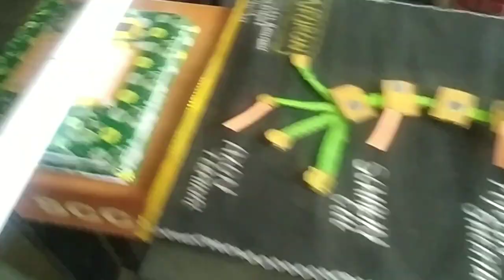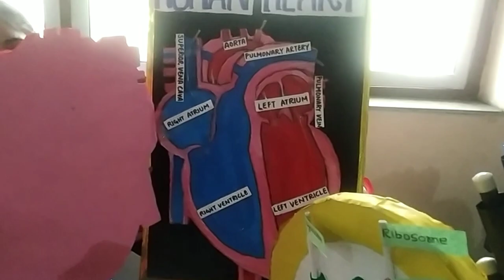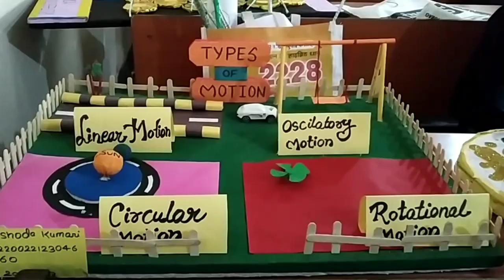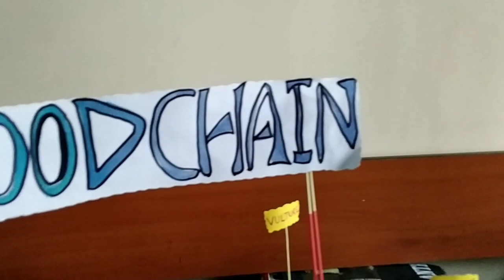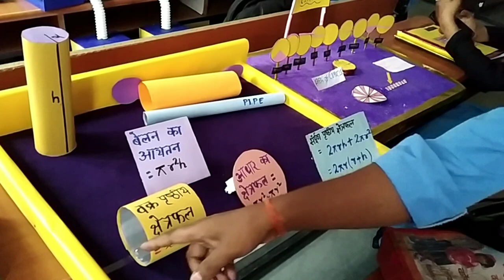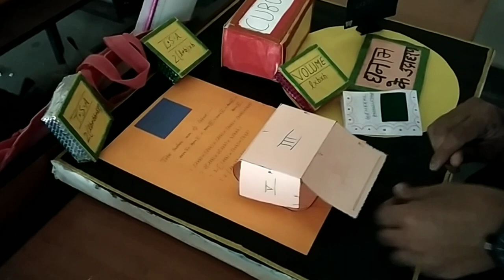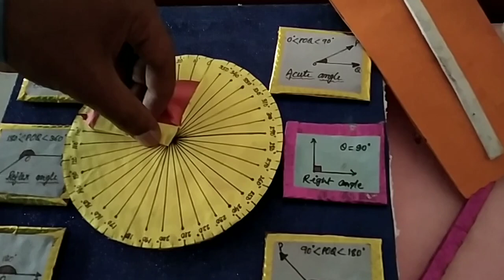B.Ed semester 3 viva | St columba's college | Full vlog |Model demonstration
Thanku